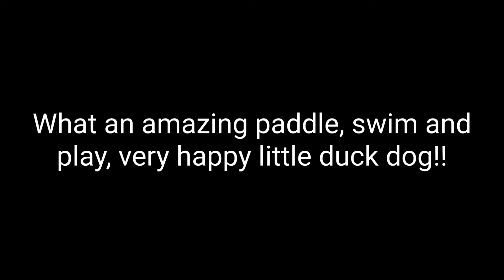Oh wow, what a stunning paddle on the Gannel estuary, and beach playtime in Cornwall!! 🤩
Breathtakingly clear water, with a proper sparkle and shimmer to it - hard to believe that this is in the UK!
September on the Gannel estuary in Cornwall, definitely breezy but couldn't have asked for a more wonderful afternoon.
Then a swim and play on the beach, always the deal having been so good on the board.
Oti even managed to add to her weed collection!! 🤣

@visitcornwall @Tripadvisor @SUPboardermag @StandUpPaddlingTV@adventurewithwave